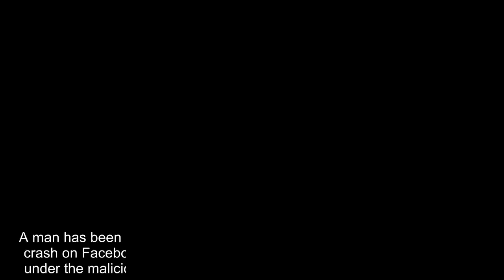Man arrested 'for putting graphic pictures of fatal crash on Facebook'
A man has been arrested for allegedly sharing graphic photos of a fatal car crash on Facebook. The 44-year-old, who has not been named, was held under the malicious communications act for causing distress to the public.  Lizzy Keenan, 30, died in the horrific crash on Derby Road, Chellaston, Derby, at around 3.10am on Monday.Richard Keenan, of Westminster Street, Alvaston, was charged with causing her death by dangerous driving.  Extremely graphic photographs of the crash’s aftermath were posted on Facebook and shared 70 times, according to a user who pleaded for them to be taken them down.  Jayne Sloman, from Derby, saw the photos, took screen grabs and reported the man to police. She said: ‘Just seeing those images on Facebook upset me and many other people.  We were pleading with the poster to take them down. ‘They did in the end or Facebook did because we reported the pictures.  I screen shot the images and sent them to the police.‘I cannot get the images out of my head now. I imagine many others can’t also.  It’s disturbing the lengths people will go to just get likes and shares on Facebook. Anybody else would turn away and not look again.  Not stand there and take photos of such an awful incident.’ A spokeswoman for Derbyshire Police said this morning: ‘A 44-year-old man has been arrested under the malicious communications act in connection with social media posts during the aftermath of the recent fatal collision in Chellaston.  ‘The arrest has been made after photographs posted on Facebook on the evening of Monday, August 20 caused distress to members of the public. ’ Councillor Ross McCristal said he was aware the photographs had been taken and shared on Facebook.He said: ‘This is deplorable.  It’s extremely insensitive. I think it’s disgusting that somebody would do that. It’s important to remember that families are involved here.  It annoys me that somebody would first of all take these photographs and then post them on social media. ‘I’ve not seen them but I’m very aware of it and I’m glad they are no longer online. ’ A police watchdog said it is considering whether or not to investigate the role of Derbyshire police in the crash because officers were close to the scene at the time. Police closed the road for 17 hours while specialist officers investigated the crash. A 23-year-old man has been arrested in connection with the incident.  A spokesman for the Independent Office for Police Conduct said: ‘After we were notified by Derbyshire Constabulary about the collision, we sent investigators to the scene yesterday morning to begin an assessment.  ‘We have since received a referral from the force which is being considered to determine whether an investigation by the IOPC is required.